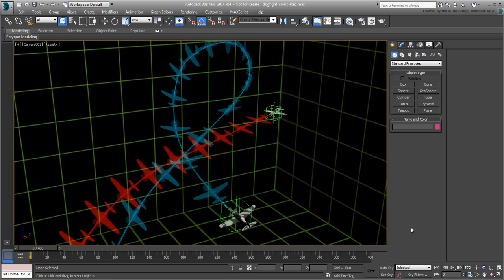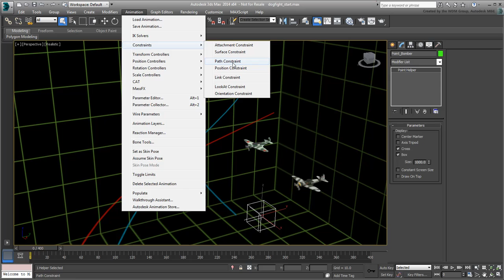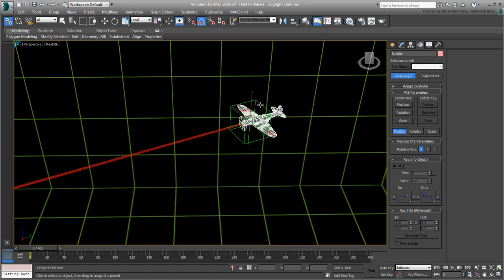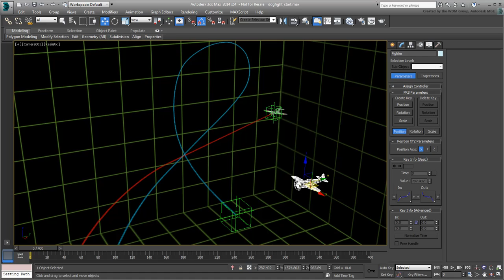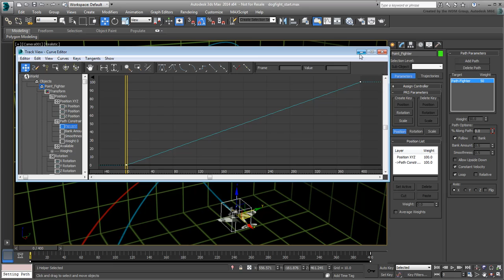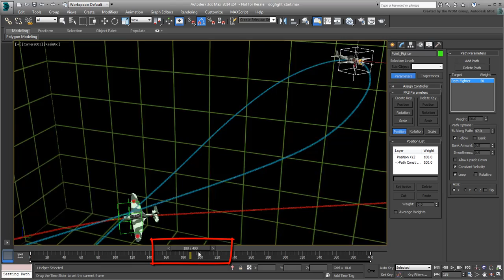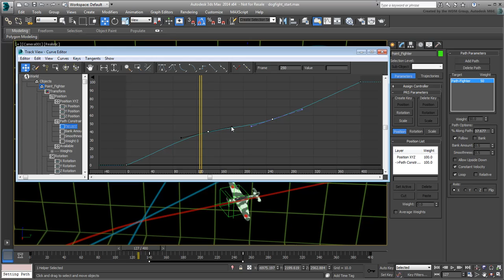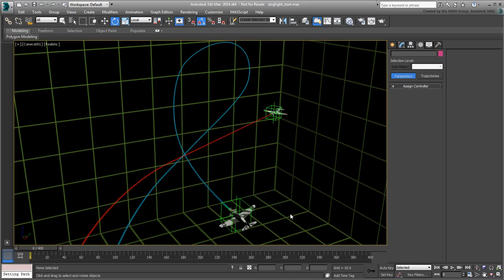Using Snapshot in 3ds Max - Part 2 - Animating the Planes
In this tutorial, you will experiment with the first installment of Snapshot Tool scenarios for this series by animating WWII planes. While one plane's flight is straightforward, the other involves an acrobatic maneuver with steep banking and speed changes.
Level: Intermediate
Recorded in: 3ds Max 2014